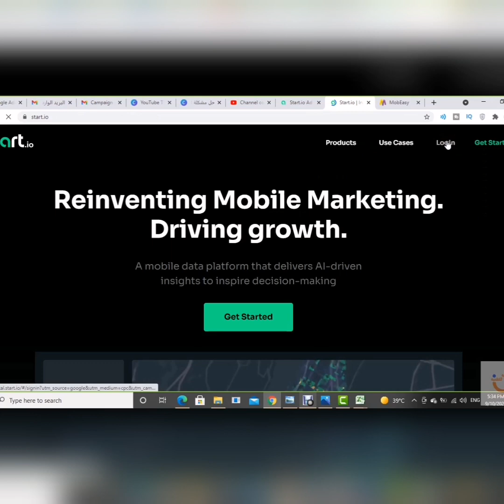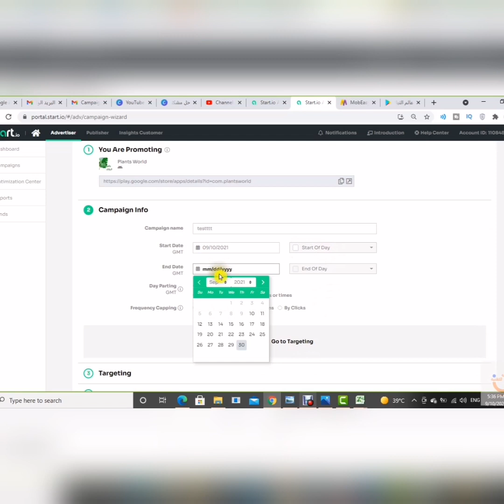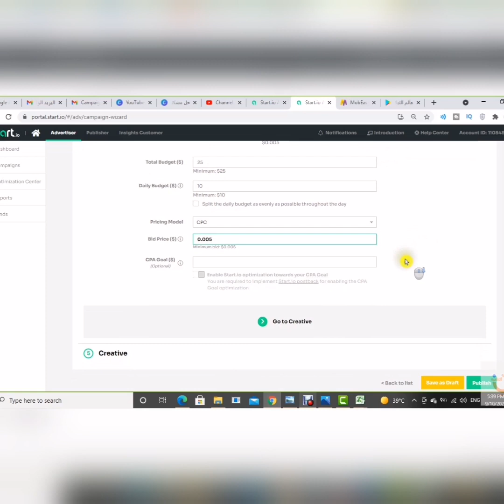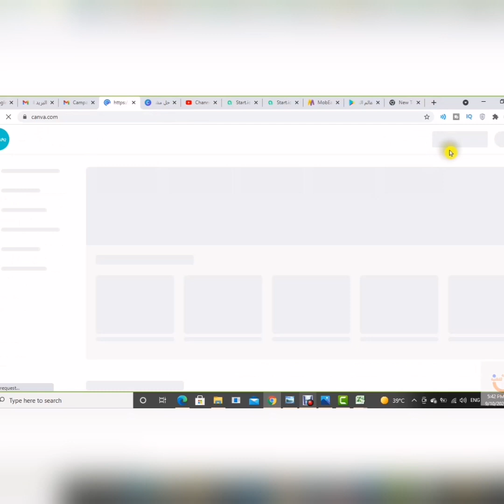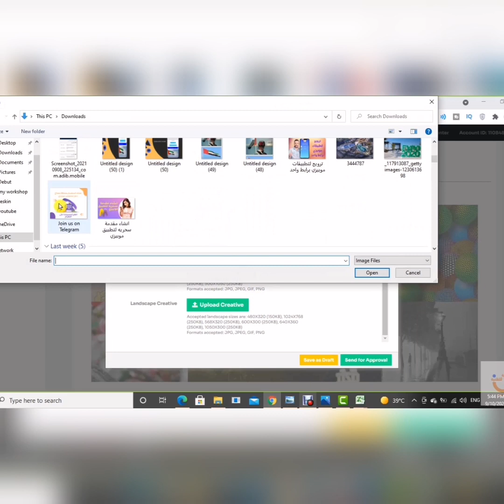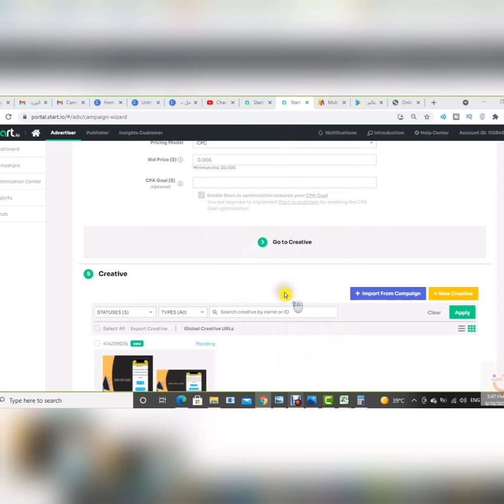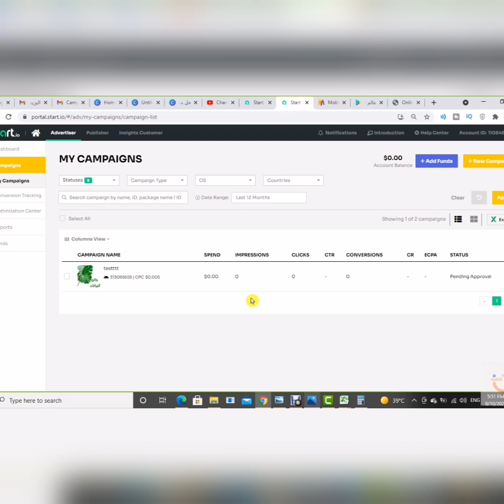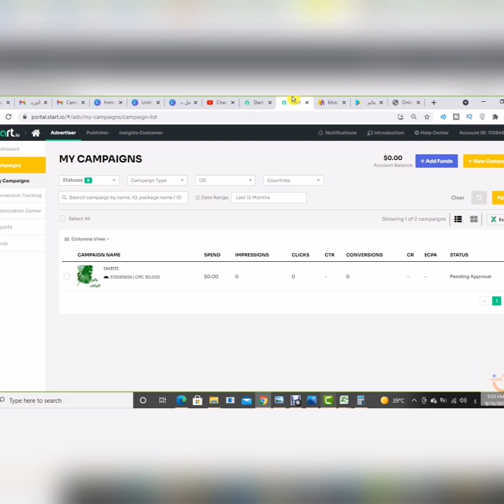انشاء اعلان ممول عن طريق اعلانات ستارت اب لتطبيق اندرويد | موبيزي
ويمكنك الإطلاع ايضا:
٠٠٠٠٠٠٠٠٠٠٠٠٠٠٠٠٠٠٠٠٠٠٠٠٠٠٠
٠٠٠٠٠٠٠٠٠٠٠٠٠٠٠٠٠٠٠٠٠٠٠٠٠٠٠
startapp شرح
android studio
اضافة اعلانات startapp
startapp
ستارت اب
شركة startapp
مميزات startapp
عيوب startapp
مراجعة ستارت اب
مراجعة شركة startapp
ارباح startapp
الربح من التطبيقات
بديل ادموب
admob
اعلانات startapp
الربح من اعلانات admob
الربح من اعلانات startapp
admob
startapp
admob ads
startapp ads
start app
تحقيق أقصى قدر ممكن من الارباح من تطبيقاتك
الربح من الاعلانات
ارباح admob
ارباح startapp
admob ads in android studio
admob revenue
startapp revenue
دروس تعليمية
برمجة
شرح startapp
شرح admob
شرح
موبيزي
شرح موبيزي